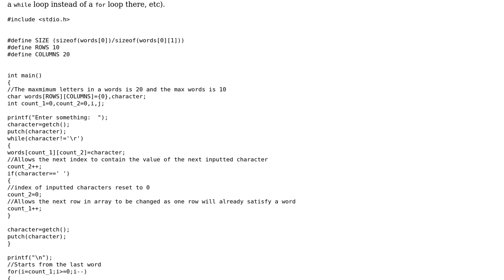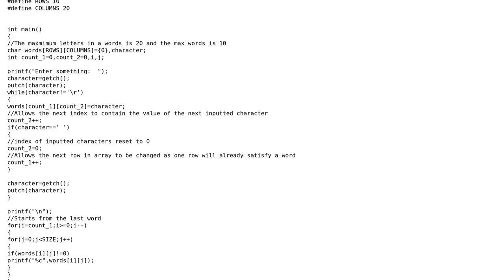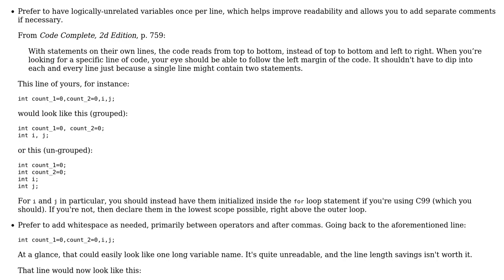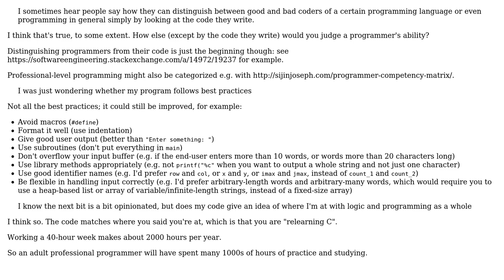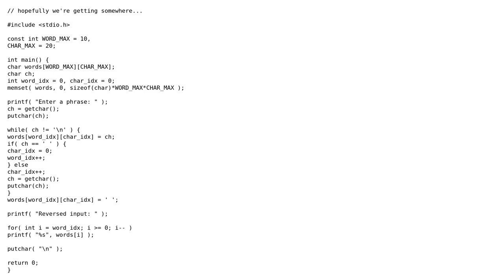Code Review: Reversing an inputted sentence (3 Solutions!!)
Code Review: Reversing an inputted sentence

With thanks & praise to God, and with thanks to the many people who have made this project possible! | Content (except music & images) licensed under CC BY-SA | Music | Images & others | With thanks to user Jamal user ChrisW user 83457 and the Stack Exchange Network Trademarks are property of their respective owners. You are responsible for your own actions.